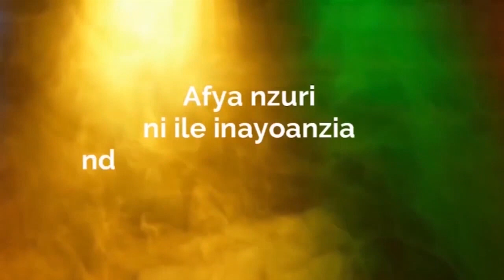DIAMOND HATA WASIPOKUJA TUNAJAZA WASANII WAKIKE KUKOSA WASAFI “UKILETA POZI NAKUKATA.......!!!